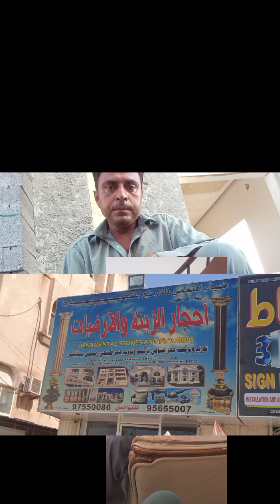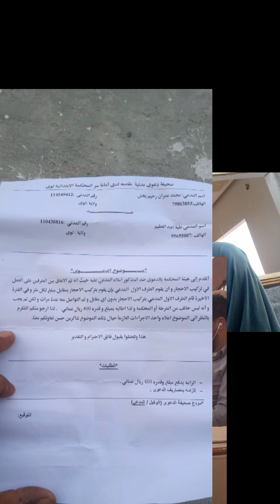شف شف کابیٹا مزدوروں کا حق کھانے والا پٹھان دنیا کا نمبر ون شیطان ینی شیطان کی اولاد